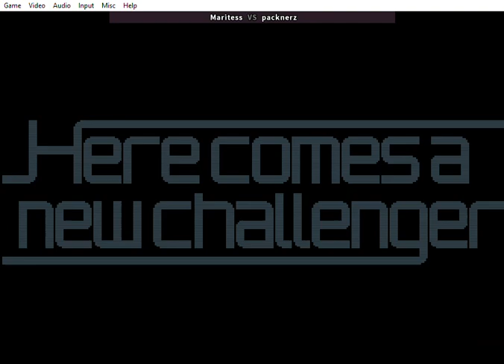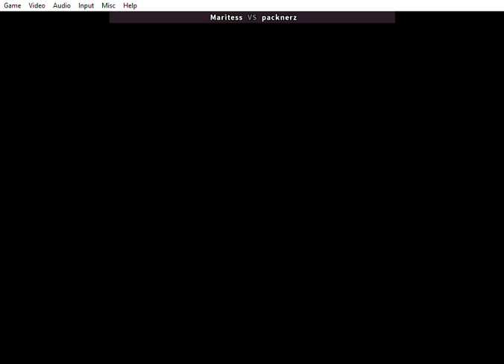Fightcade FBNeo • SVC Chaos Super Plus -- Maritess vs packnerz -- 10/26/2021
Fightcade 2 SvC Chaos Super Plus casuals

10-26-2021